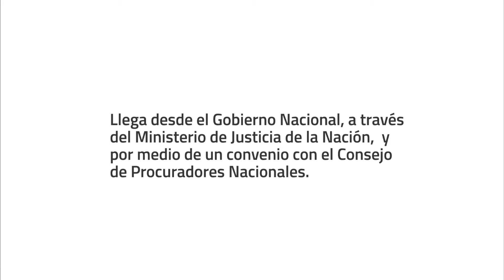Tecnología certificada por el FBI para el Poder Judicial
La Nación envió tecnología certificada por el FBI al Poder Judicial

El director del Registro Nacional de Reincidencia se reunió con la Corte de Justicia y el Fiscal General. Dejó 10 equipos en San Juan valuados en $ 500.000.

José Miguel Guerrero, director nacional del Registro Nacional de Reincidencia, se reunió este martes con la Corte de Justicia y el Fiscal General de la Corte para dejar a disposición del Poder Judicial de San Juan y de la Policía de San Juan tecnología certificada por el FBI para el registro de personas con antecedentes.
El equipamiento está valuado en 500.000 pesos y llegó desde el Gobierno Nacional, a través del Ministerio de Justicia de la Nación, institución de la que depende el Registro Nacional de Reincidencia. A través de un convenio con el Consejo de Procuradores Nacionales, el fiscal general Eduardo Quattropani consiguió la tecnología para el Poder Judicial de San Juan.
El equipamiento está avalado por el FBI y es para una mejor identificación de los detenidos: “Este convenio alcanzó la suma de 18 millones de pesos. El equipo para San Juan es para el armado de 10 oficinas de identificaciones de imputados”.
El equipamiento es de identificación biométrica, de rostro y perfil de los detenidos. Es para reemplazar íntegramente la información que antes se hacía en papel.
El fiscal coordinador de Flagrancia, Daniel Guillén, informó sobre la distribución de estos equipos: “En principio estarán en Flagrancia, en el edificio de Tribunales, en el Servicio Penitenciario Provincial y en cada una de las investigaciones fiscales que se vayan creando conforme al sistema acusatorio”.